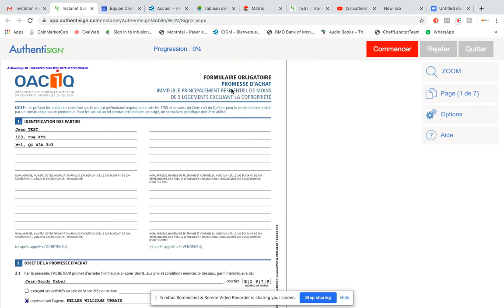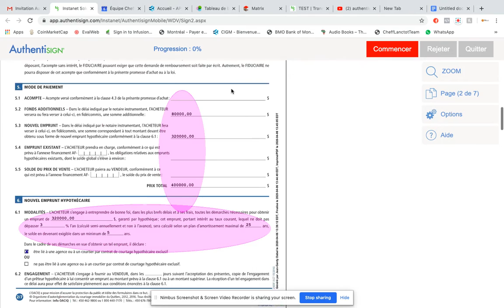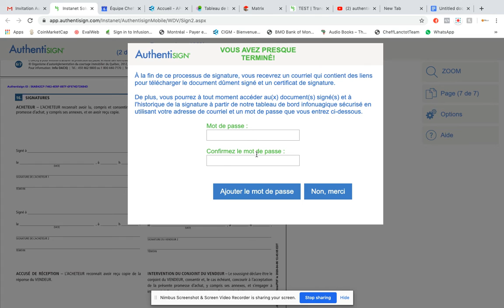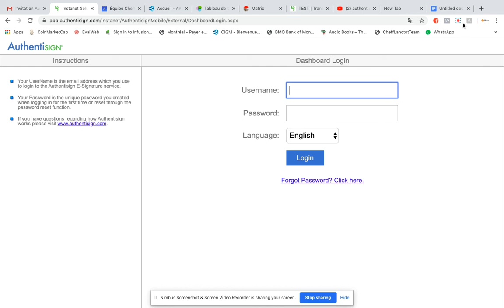Comment utiliser les signatures électroniques